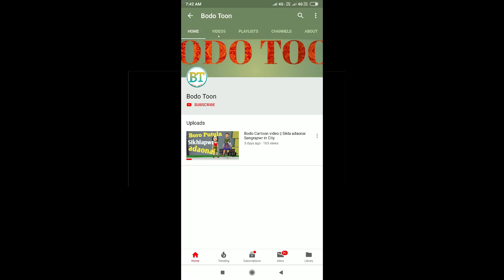We are Back-Kaobla-New Bodo Comedy Video - By Bodo Toon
Nwngtang mwnha hagow maini Share klmna hw...!
Keep Loving
Keep Smiling
Keep Supporting